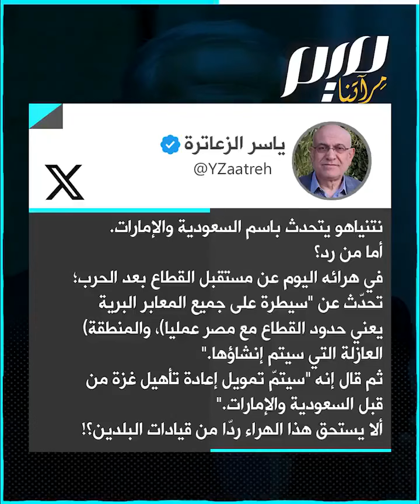نتنياهو: السعودية والإمارات ستموّلان إعادة إعمار غزة بعد الحرب.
نتنياهو أمام لجنة في الكنيست الإسرائيلي يتكلم بلسان محمد بن زايد ومحمد بن سلمان، معلنا أن الإمارات و السعودية ستمولان إعادة بناء غزة، بعد نهاية العملية العسكرية ويطمئن الإسرائيليين بأنهم لن يتحملوا التكلفة الاقتصادية.. رسالة أبو ظبي والرياض بمعنى آخر: دمـ.ـروا غزة ولا تقلقوا من التكلفة لاحقا!